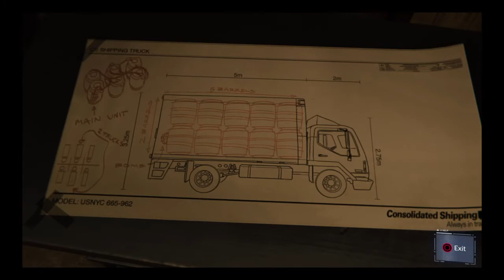Spiderman ps4 walkthrough part11 spiderman finds out mr lees secret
Spiderman ps4